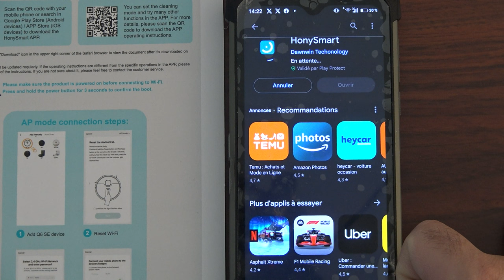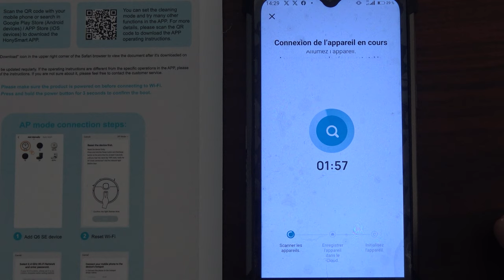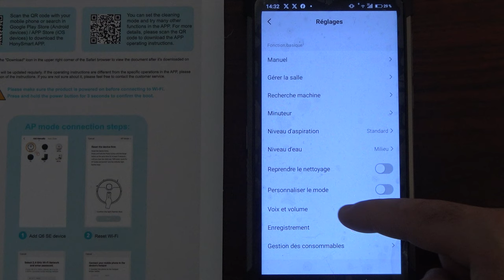HONITURE Q6 SE - L'ASPIRATEUR ROBOT LAVEUR DE SOL 2023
Amazon FR
Code de réduction de 10 % : FHQ2DBD4 valable du 19 septembre au 22 octobre.